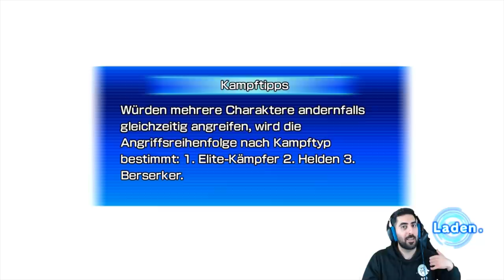SUPER DRAGON BALLS gesichtet👀 - Let's Play SUPER DRAGON BALL HEROES WORLD MISSION #07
Let's Play SUPER DRAGON BALL HEROES WORLD MISSION Part 7: Super Dragon Balls gesichtet👀

🐉SDBH World Mission Switch
🐉Nintendo Switch

- Mo: ab 19/20 Uhr frei
- Di: ab 19/20 Uhr Dokkan Battle, Legends, etc.
- Mi: frei
- Do: ab 19/20:00 Uhr ihr wählt, wir zocken
- Fr-So: spontan